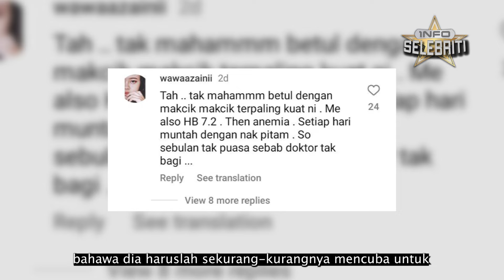TIDAK ENDAH AKAN KECAMAN NETIZEN, SHILA AMZAH MEMPUNYAI SEBAB TERSENDIRI ??